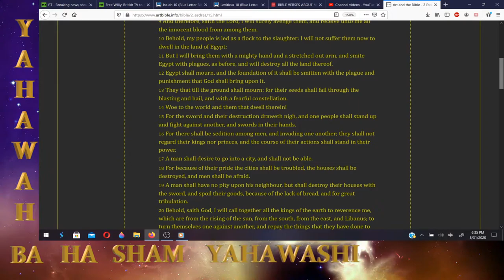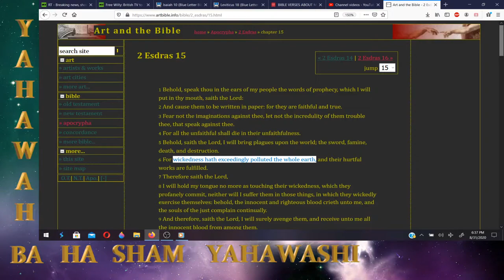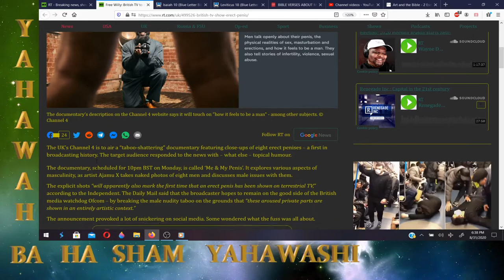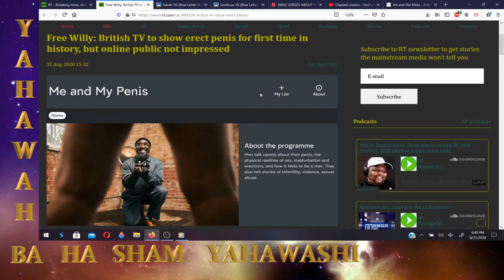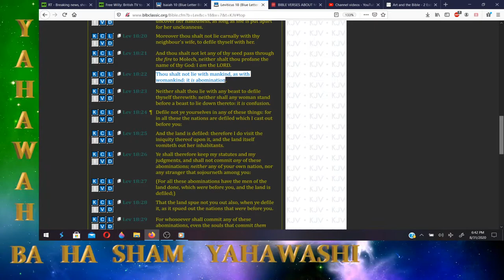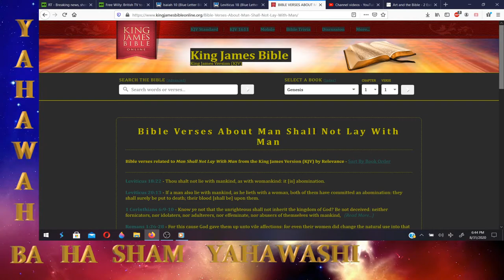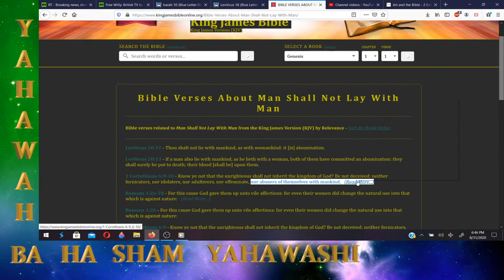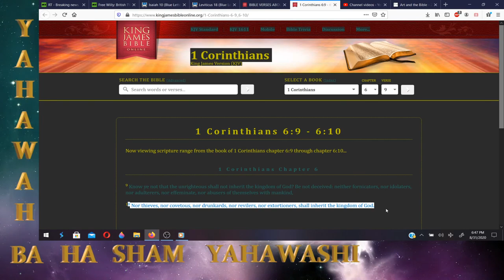Public british t.v to show men's rod (Penis) for first time in history